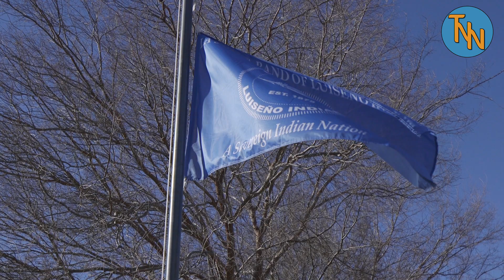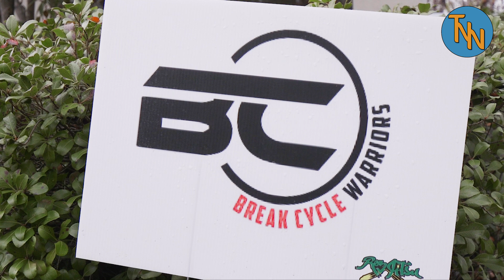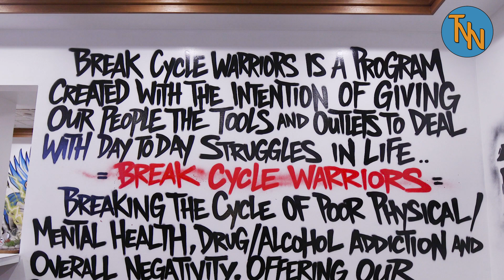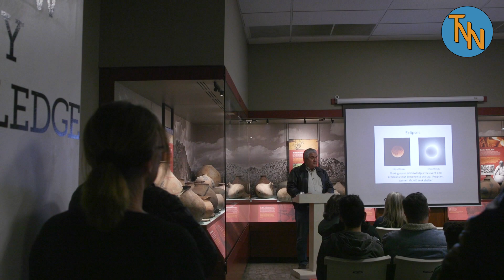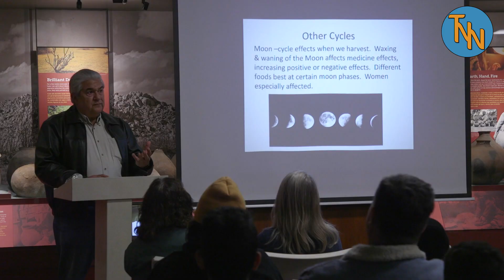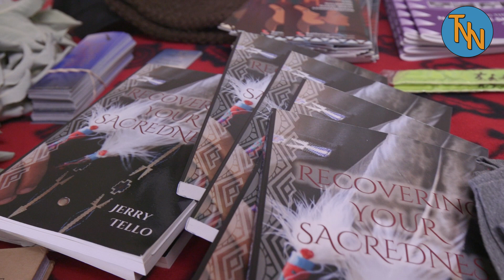Tribal Nations News Broadcast 01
Join our hosts, Levi Hill and Kiara Love Flores as they introduce us to some interesting stories from Southern California Tribal Nations.